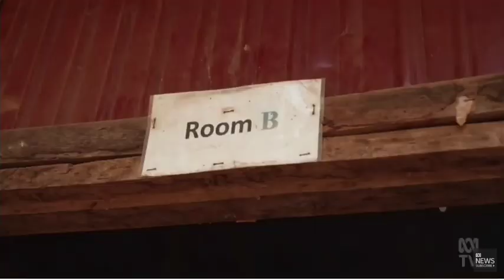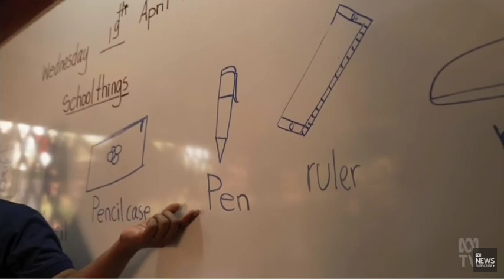Cow For Cambodia,🇦🇺🇰🇭 គោសម្រាប់ខ្មែរ។ khmer simple life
Cow For Cambodia, គោសម្រាប់ខ្មែរ។ khmer simple life, please subscripe to get the new video.